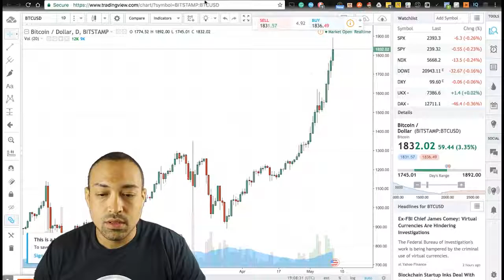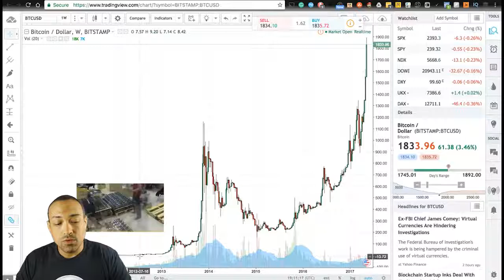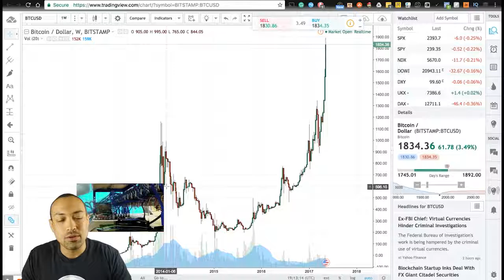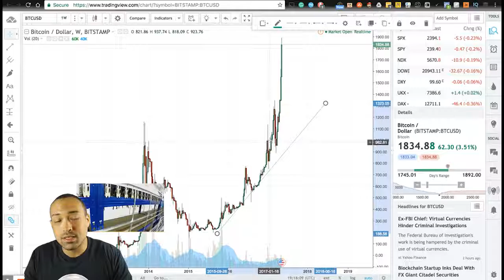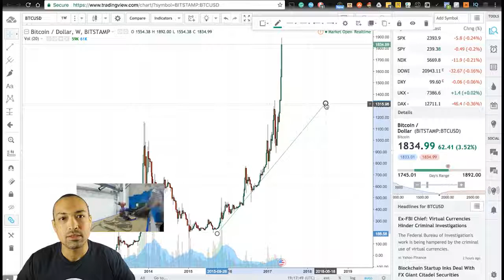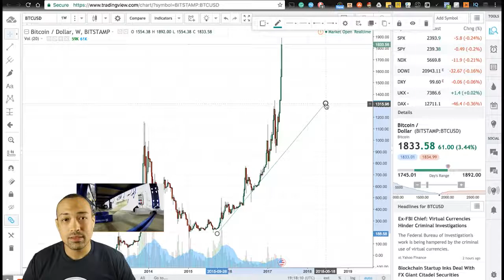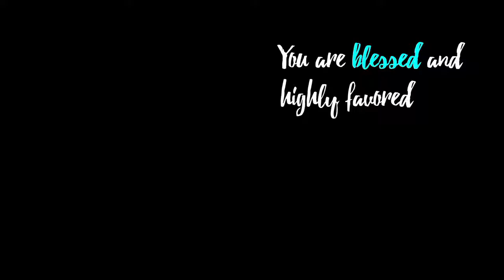Why Should I Invest In Bitcoin at 1840 Its Literally Worth More Than Gold